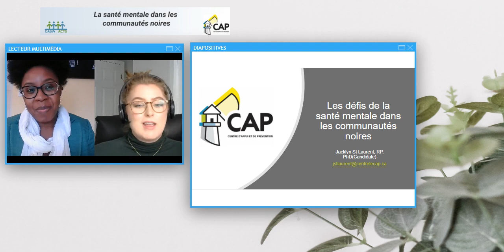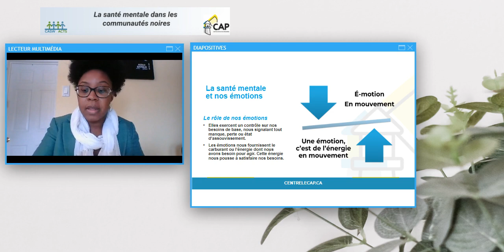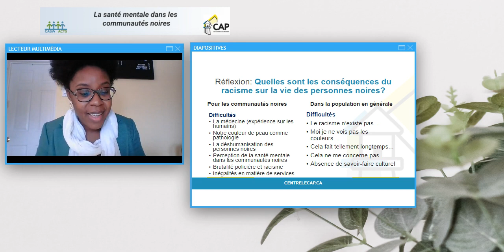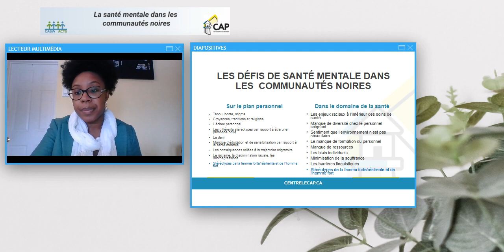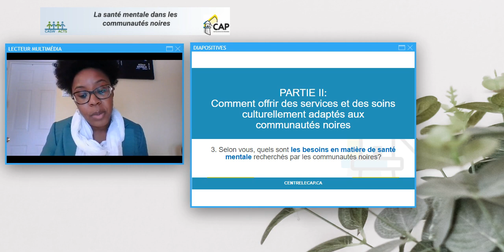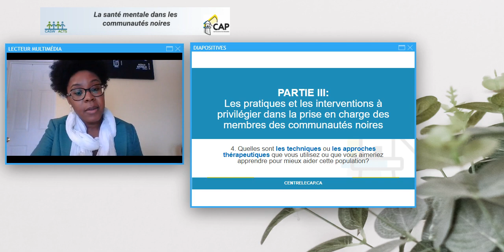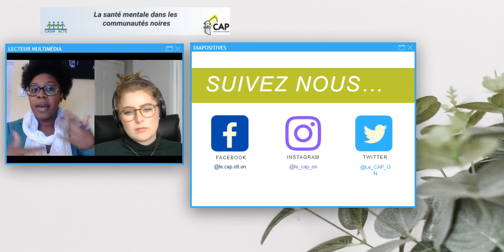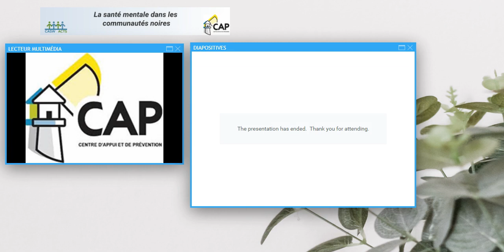La santé mentale dans les communautés noires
Les disparités par rapport aux besoins spécifiques des communautés noires en matière de santé mentale se sont font de plus en plus évident et ressentir au sein de notre population. C’est en 2018 que l’Association canadienne pour la santé mentale attire notre attention par rapport aux besoins des communautés noires dans leur rapport annuel. Maintenant, nous pouvons explorer le comment offrir des services et soins de santé culturellement adaptés aux communautés noires. Par ce webinaire, nous espérons édifier  les  cliniciens et cliniciennes sur les bonnes pratiques et les interventions à privilégier dans la prise en charge des membres de cette communauté, en ce qui concerne la santé mentale.

Objectifs clés du webinaire:
IDENTIFIER LES DÉFIS LIÉS À LA SANTÉ MENTALE DU NOUVEL ARRIVANT EN PÉRIODE DE PANDÉMIE
OBTENIR DES OUTILS POUR INTERVENIR EFFICACEMENT AUPRÈS DE CES COMMUNAUTÉS